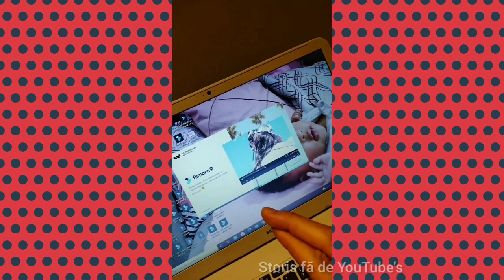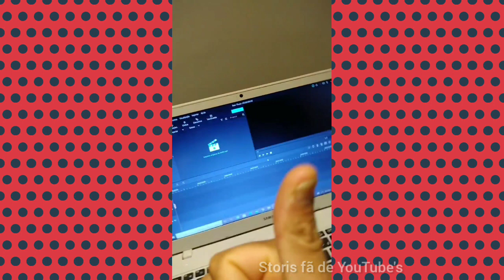O Jeeh teve problemas na hora de editar o vídeo de hoje😥